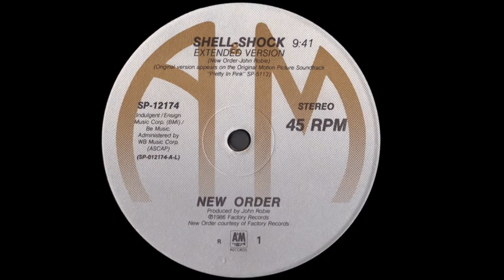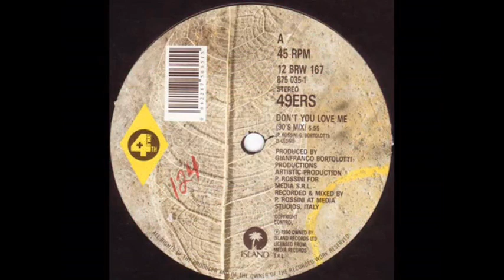Ext Original Disco Fan Mix by [Dj Miltos]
New Order ‎– Shell-Shock                                                            (Extended Version)
 Art Deco - European crime
 Don Johnson - Streetwise                                       [12  Extended Maxi Version]
 The Blow Monkeys-Slaves No More                                                 [Remix]
 Trixie - When Everybody's Dancin
 49ers - Don't You Love Me
 Sheilah Chambers ‎– Got Me In The Mood For Love                            ( 12'' Dance Mix )
 Human League - Love Action                                                   [long wolf]
 Toni Peret  J M  Castells - Christmas Rap
 Gaby Lang - Night Of The Full Moon                (The Owl)
 Tom Tom Club - Wordy Rappinghood
 Chilliwack - Whatcha Gonna Do                                          (Chris' Query Mix)
  Break Machine - Street dance                                               ( House remix )